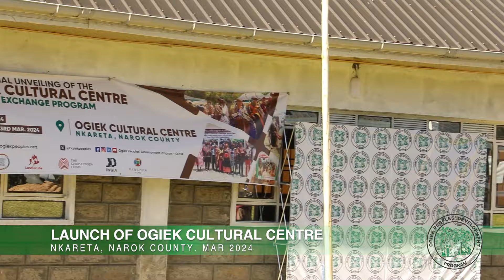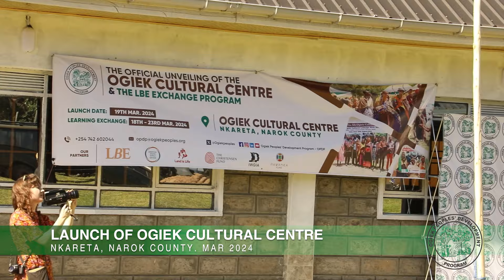Ogiek Cultural Centre Launch | Nkareta, Narok County | March 2024